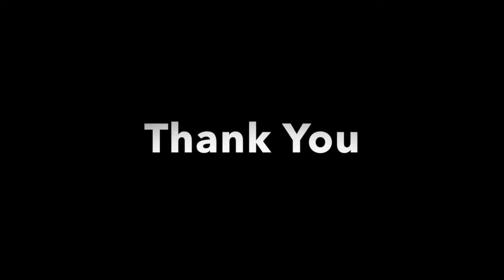Jeep Photo shoot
Jeep, Wrangler, JLU, Sahara, Ontario, Canada, Photoshoot, Calendar, convoy